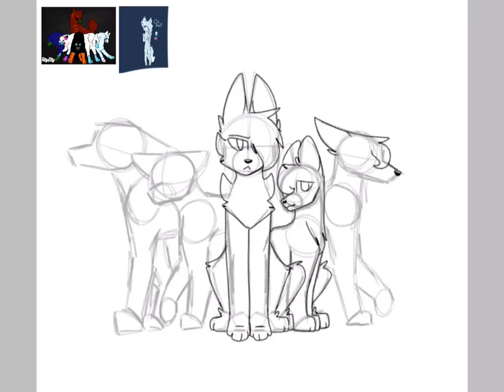For Ghost Paws | Speedpaint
I CAN’T STOP DRAWING

Program - IbisPaintX

Song - It’s All Happening by Huma-Huma

Media
DA - NightFox197
Wattpad - Silverstripe197